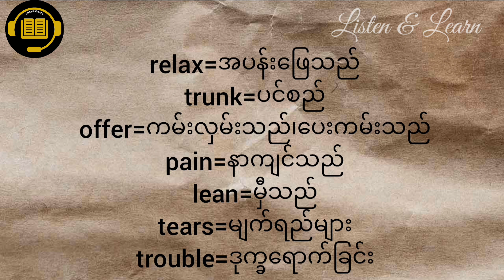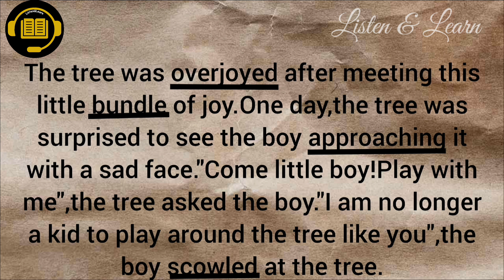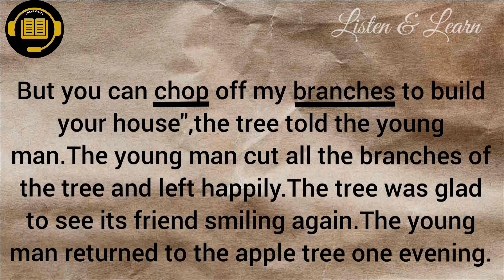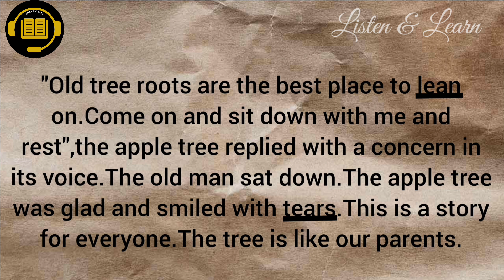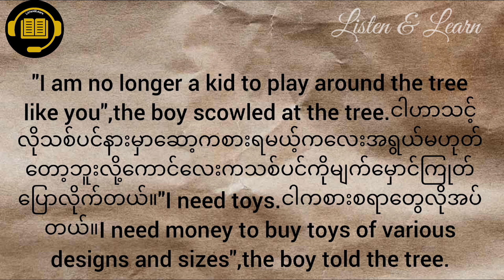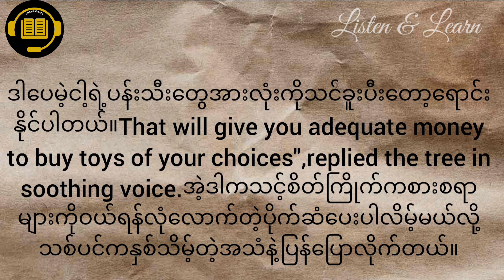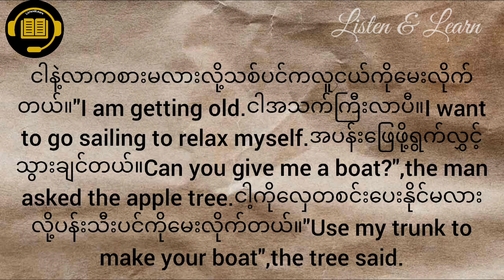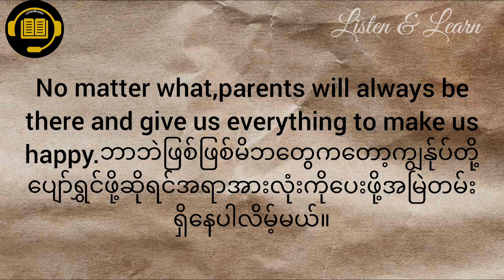The Boy and The Apple Tree:ပုံပြင်နားထောင်ရင်းအင်္ဂလိပ်စာလေ့လာကြမယ်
The Boy and The Apple Tree ပုံပြင်လေးမှဝေါဟာရစကားလုံးသစ်များထပ်မံလေ့လာနိုင်ပါသည်